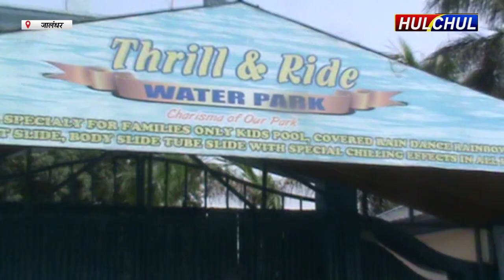Hulchul TV :टी.आर.एन्जॉए वल्र्ड चिलचिलाती गर्मी में लोगों को राहत - शहरवासियों में खुशी की लहर